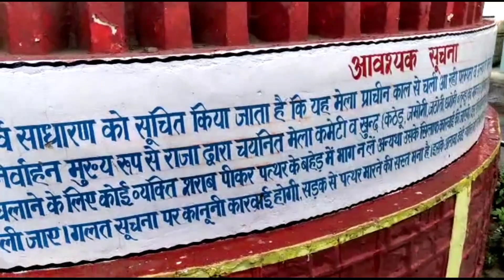☔-1 दोस्त- 4 । फिर बारिश में बना हमारा मोर । funny vlog 😂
kali mata mandir dhami
beautiful view
# Dhami
beautiful mountain view